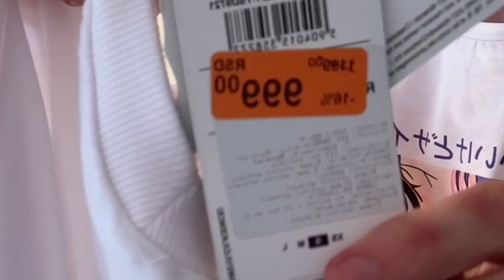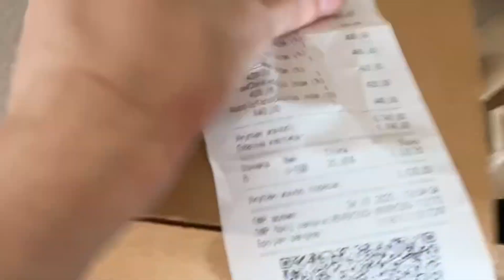Haul i Kradja u StarBucks alo!!!!! 😭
video bukvalno